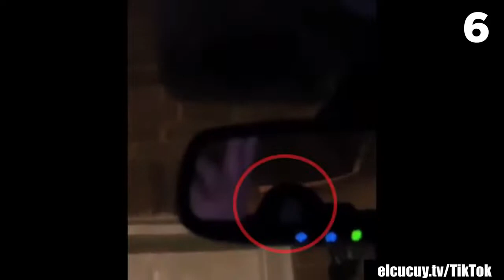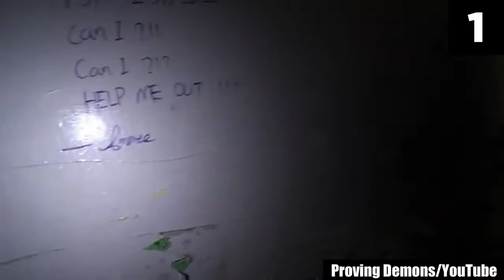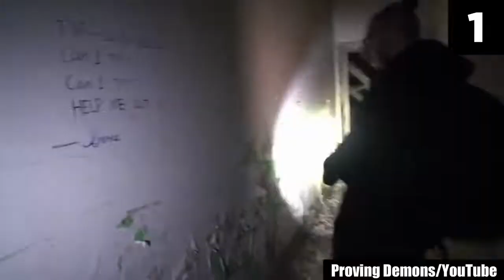10 scariest video caught on camera / Talus ph